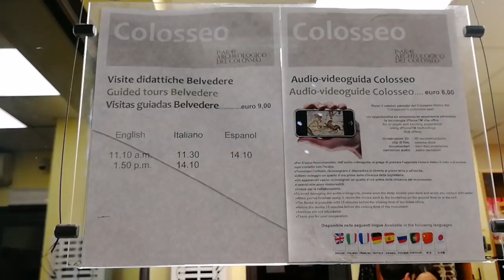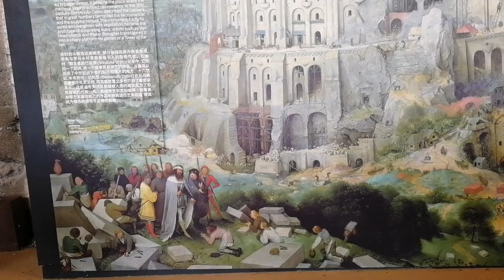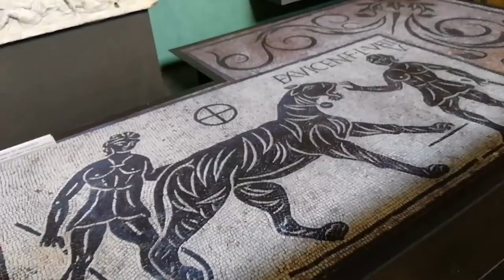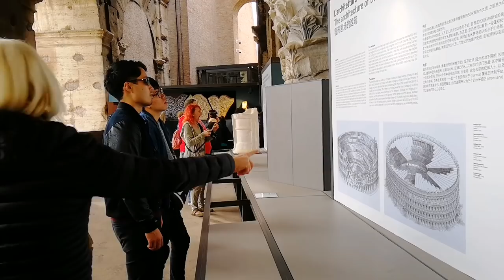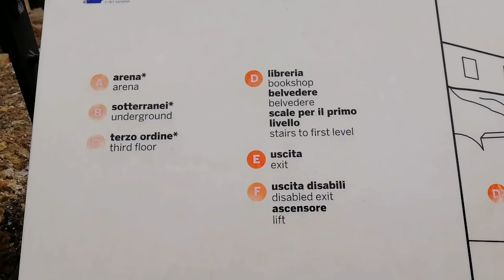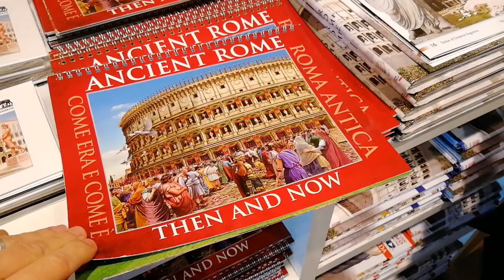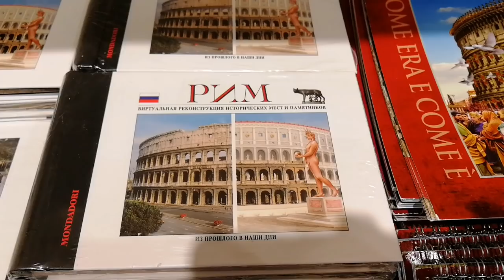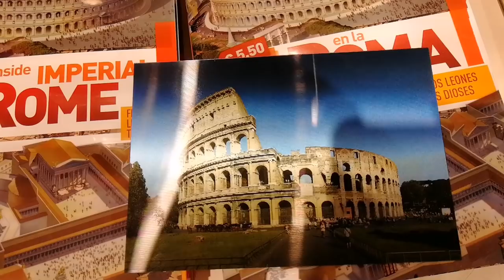🔴В Колизей самостоятельно. Дни бесплатного посещения Колизея на 2019 год. На заметку туристам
Каждый турист считает своим долгом посетить Колизей, он является самым посещаемым местом в Италии. В 2018 году Колизей посетили более 7,5 миллиона туристов со всего мира, это значит в среднем в сутки проходит около 21 тысячи человек. Вы только представьте эту цифру.